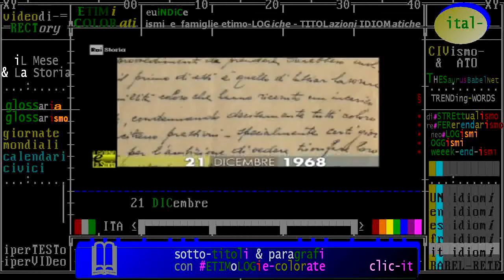(anniversari morte 1968) 21 DICembre: Vittorio Pozzo, allenatore di calcio della Nazionale